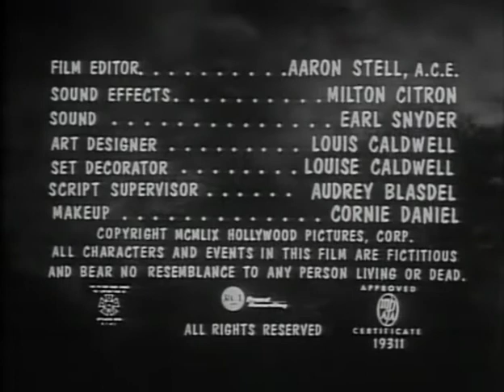The Killer Shrews - Full Movie - B&W - Sci-Fi/Suspense - James Best (1959)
On an isolated island, a small group of people are terrorized by giant voracious shrews in the midst of a hurricane.
Made back-to-back with "The Giant Gila Monster. Both were produced by "Gunsmoke" star, Ken Curtis. Ken and co-producer Gordon McClendon also starred in this one. The double bill cleaned up on the drive-in circuit.

Star James Best will probably be best remembered as Sheriff Roscoe P. Coltrane on TV's "Dukes of Hazzard". He also reprised his role here in a 2012 sequel.

Cast also includes: Ingrid Goude, Baruch Lumet, and Judge Henry Dupree